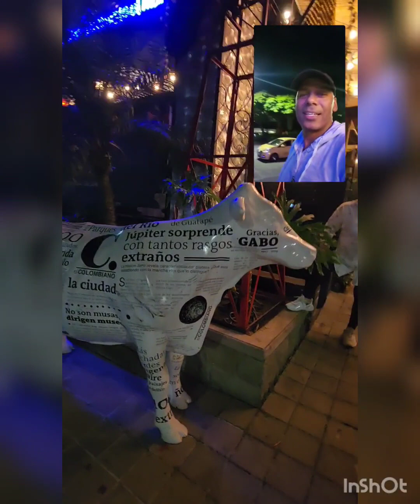Day 1 in Medellin and Cali: A journey through Colombia 2023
And so... The trip started on a good vibe, landed in Medellin, Colombia. What a beautiful place, great weather, very pleasant people, way cheaper than the US (based on the current conversion rate at $4100 pesos per $1). Our tour guide @noemiarboledac is hands down the best of the best at what she does.  So much literature and personal knowledge put together in this amazing person.  Our friend @yaneirisc17  and kids have also put a fun bonus to the trip. We are really looking forward to seeing the rest of the city and sharing more favorite moments in future posts.